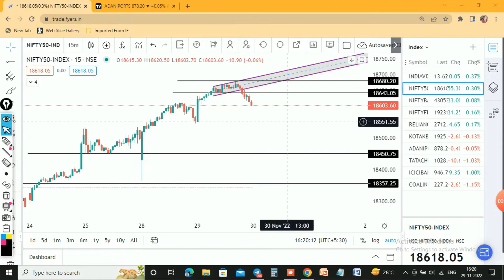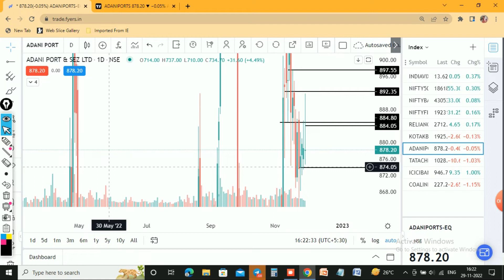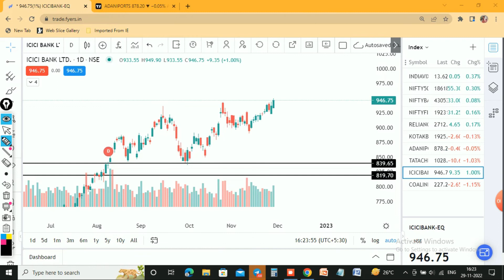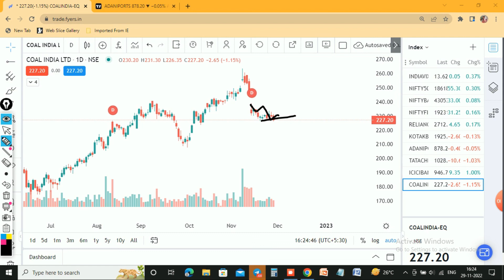Nifty Daily Analysis + stocks in focus stocks stockmarket nifty (Episode 31)